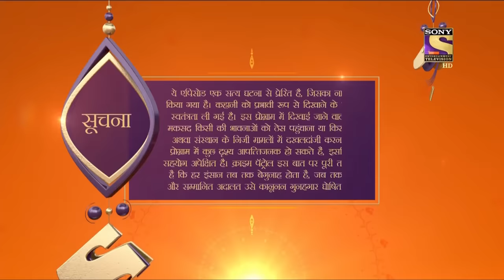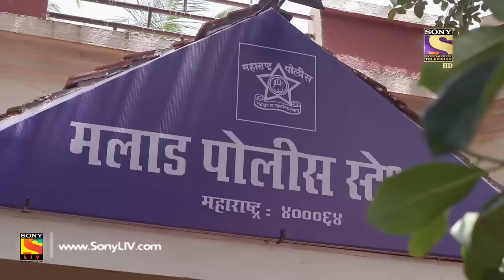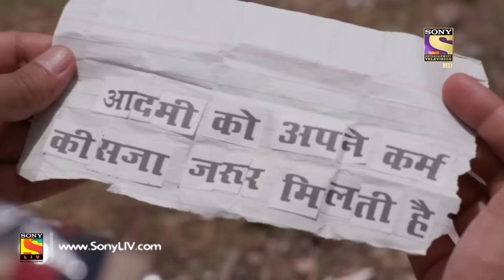Crime Patrol Dastak - Ep 1065 - Full Episode - 18th June, 2019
Episode 1065: Insanity
In today's episode of Crime Patrol, we see how insanity affects yourself, and also to those who might be around you.